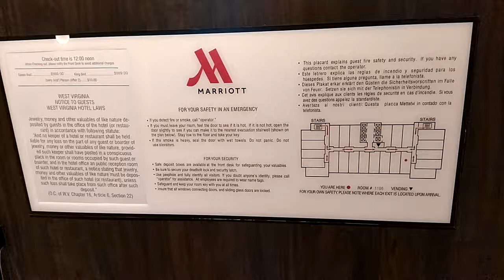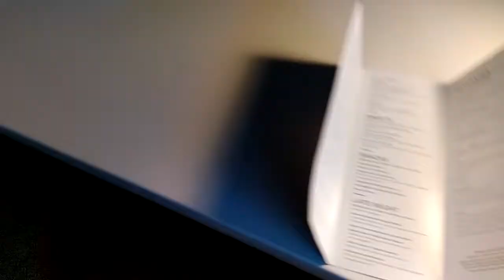Morgantown Marriott at Waterfront Place - Executive Room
A video walk-through of an Executive Room (on the 10-11th floors) of the Morgantown Marriott.